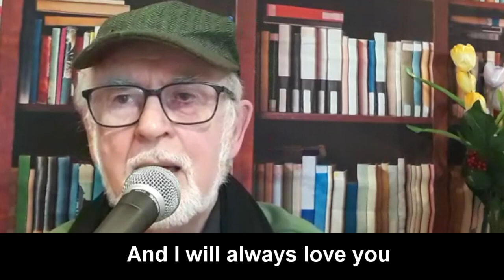Singalong with Matt Programme 4 17 June 2023